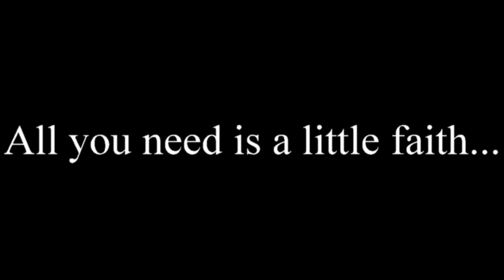The Birdhouse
Unsubmitted video for the Toronto Urban Film Festival.